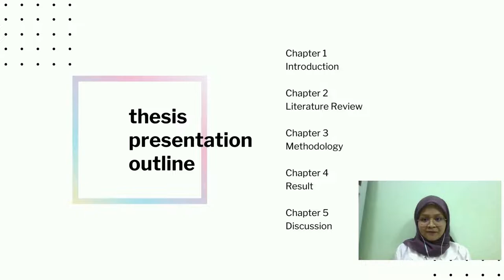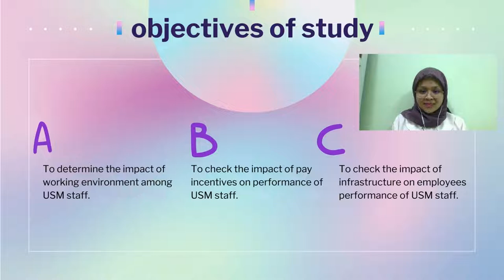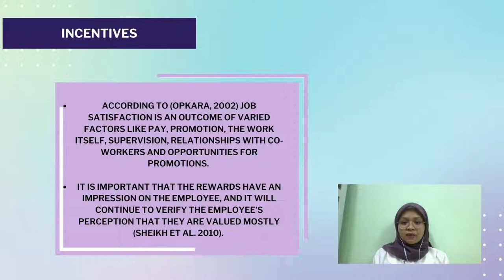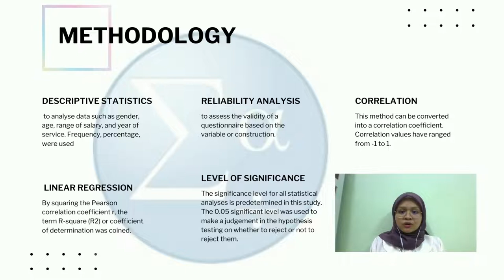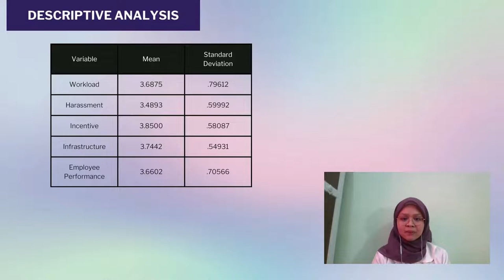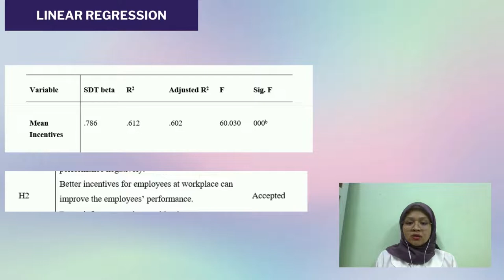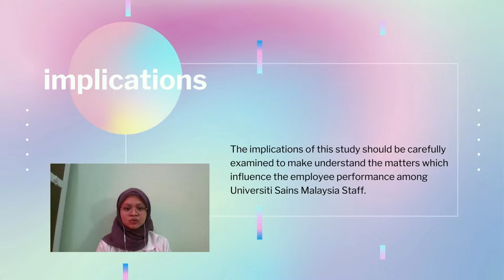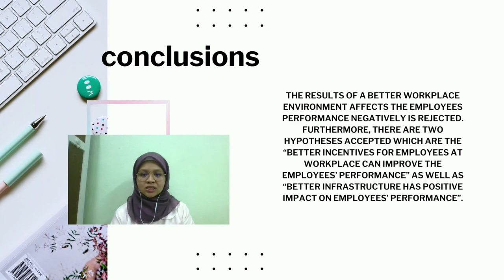FAHADA NUR MOHD FAUZI ATU 397 PROJECT PRESENTATION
TITLE
“THE EFFECT OF WORKPLACE ENVIRONMENT,
INCENTIVES, AND INFRASTRUCTURE ON EMPLOYEES’
PERFORMANCE"